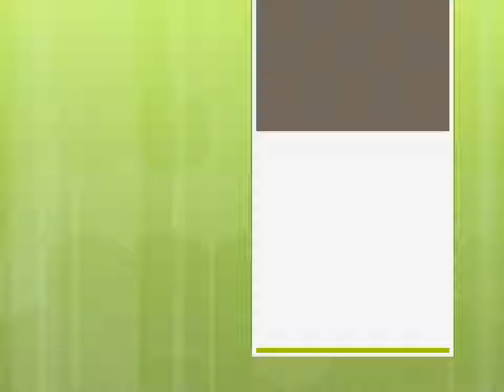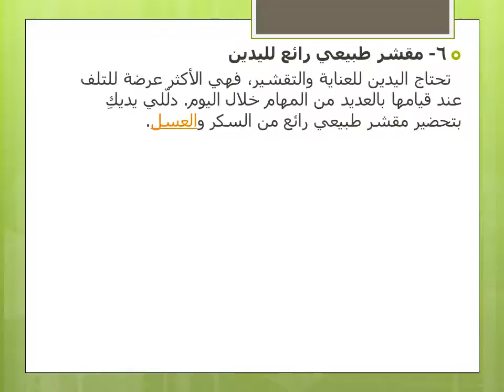خلطات طبيعية فعّالة لتبيض وتنعيم البشرة والجسم